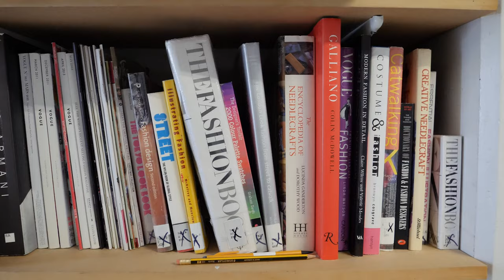Fashion at GCU | Industry-standard facilities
GCU's purpose-built Design and Cutting Studio has been designed to replicate an industrial environment which provides a central hub for Fashion Design with Business students.